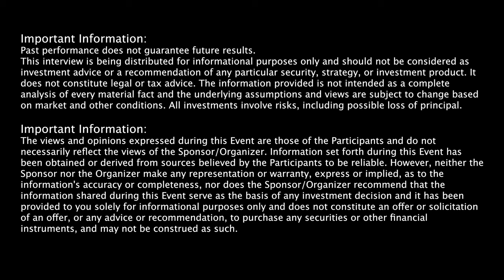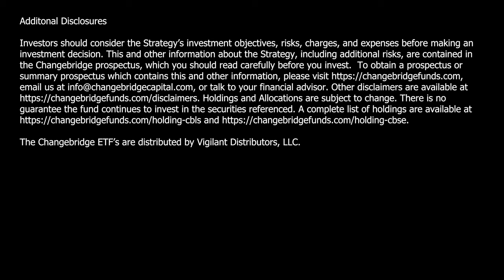Think Tank Exchange: Investing in Active ETFs with Changebridge Capital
Lead ETF Strategist Dan Weiskopf and special guest Vince Lorusso, Co-Founder and Portfolio Manager at Changebridge Capital, discuss the many facets of active ETFs and take a deeper look at selection strategies.

With 25 years of industry experience, Vince is a Co-Founder and Portfolio Manager at Changebridge Capital, LLC. Leveraging experience acquired during his tenures with Clough Capital Partners and Natixis Asset Management, Changebridge was designed to deliver actively managed, sophisticated strategies to investors in the client-centric ETF structure.

All disclosures included in video.

Powered by Toroso Investments.